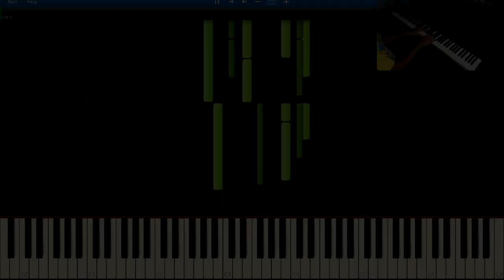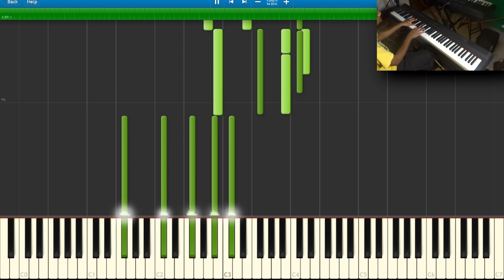♪ PersonaVelvet Room Piano Cover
This is my "Heroric" rendition of Persona The Velvet Room on piano. I am going to start doing persona remixes on the channel (mainly persona 4 arena remix) so consider this a warm up. I played the Velvet room / Persona main theme on piano and show my imputs so consider this a persona piano tutorial. I played this song from complete memory so forgive me if some notes or cords are wrong.